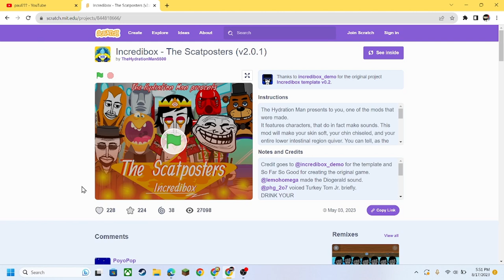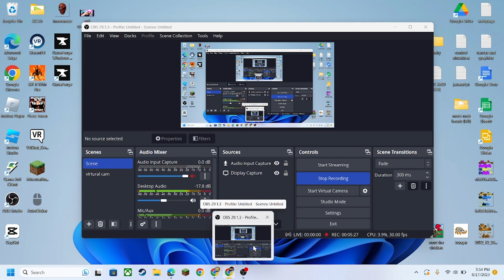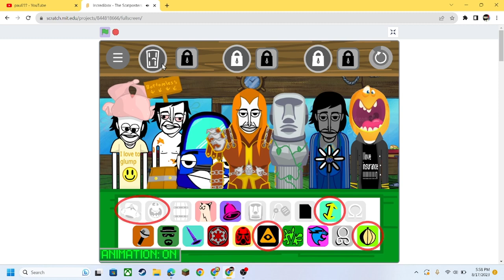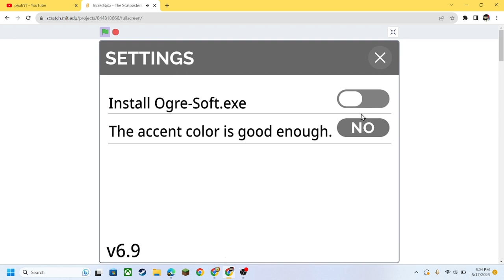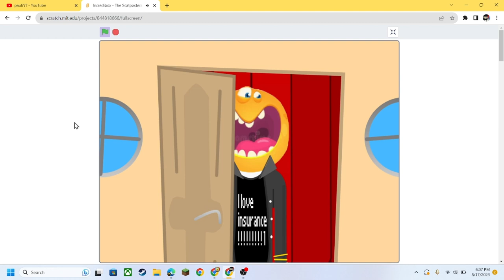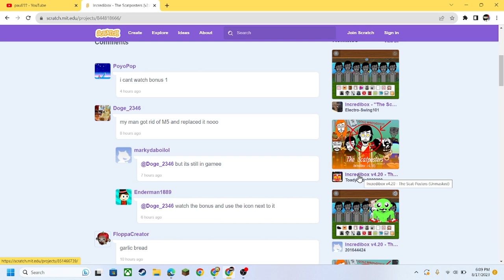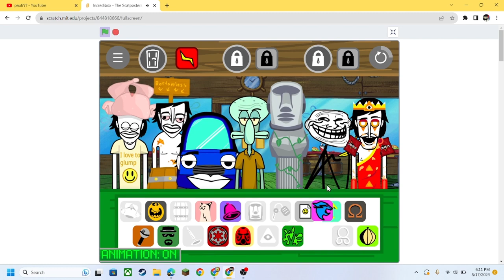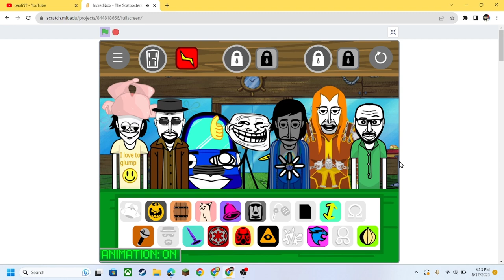scatposters is goofy as hell (incredibox) (warning contains flashing lights)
welcome to this incredibox vid
i know i haven't uploaded in a little bit but ill be back on my somewhat schedule.